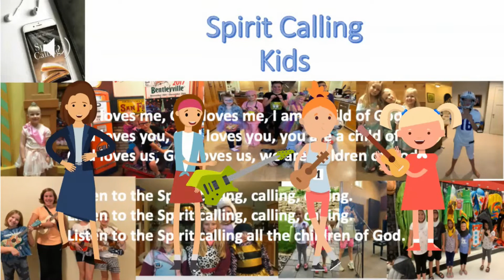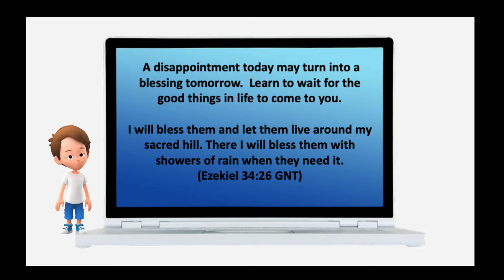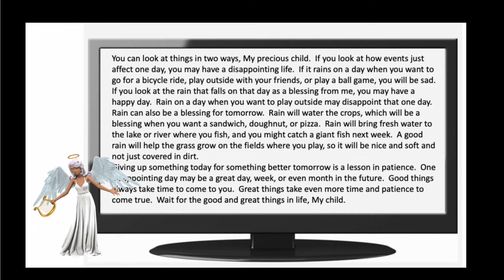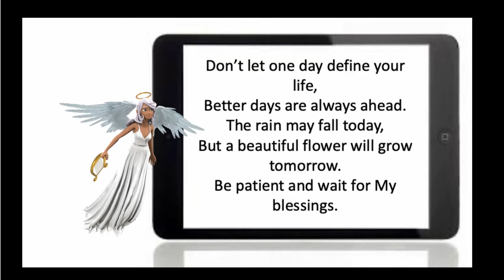rain can bring you blessings from GOd.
Spirit calling kids daily devotional, today's rain could bring tomorrow's blessings from God.  Rain can bring disappointment, but it can also bring blessings from God.Imagine the rain bringing you good things and blessings from God.